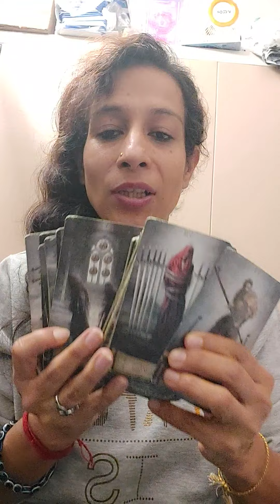Meditation for Kalki Energy ✨ Heal Earth 🌍 Unite Chiranjeevis & Kalki Sena